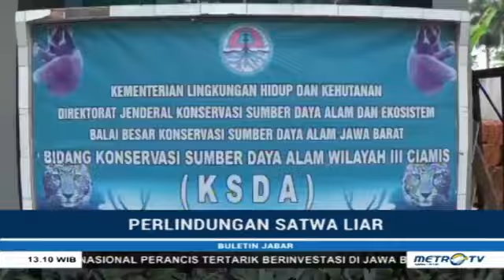Waduuuhhh...buaya muara ini sudah 4 tahun tinggal bersama warga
Seekor buaya muara, diamankan petugas BKSDA Jawa barat Wil 3 Ciamis beberapa waktu lalu, dari seorang warga di Majalengka yang sempat memeliharanya dan bahkan hidup bersama keluarnya di dalam rumah selama 4 tahun.